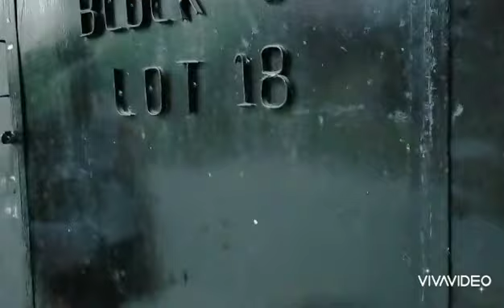Cooking Atchara with Fiona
Come and watch us as we make our own delicious Atchara!!